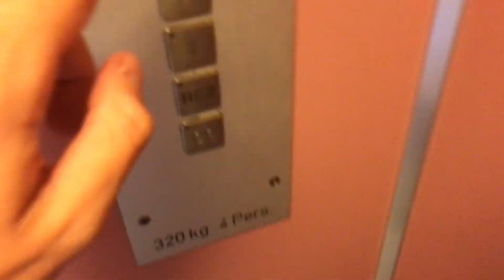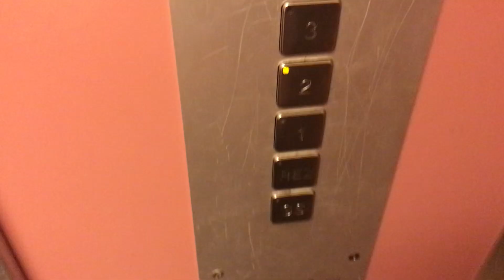Très joli ascenseur Vauthey-Lift à traction @ Avenches, Suisse.